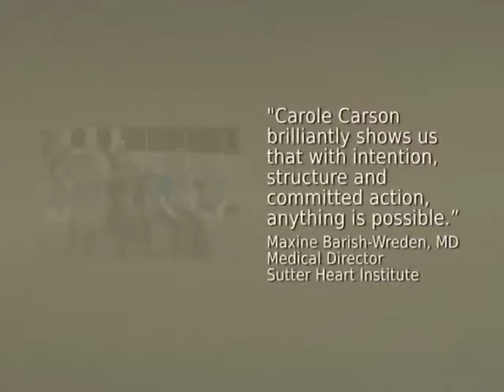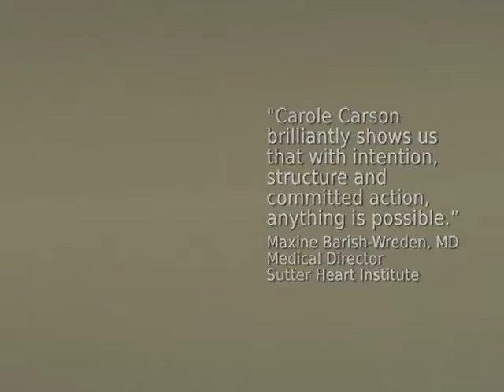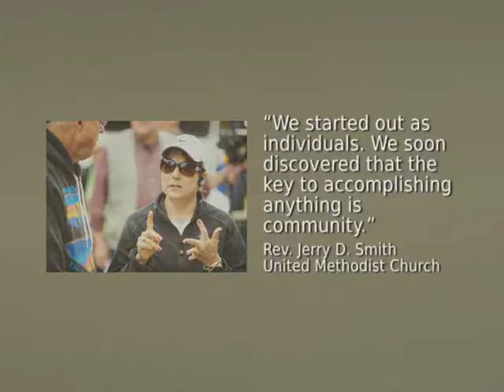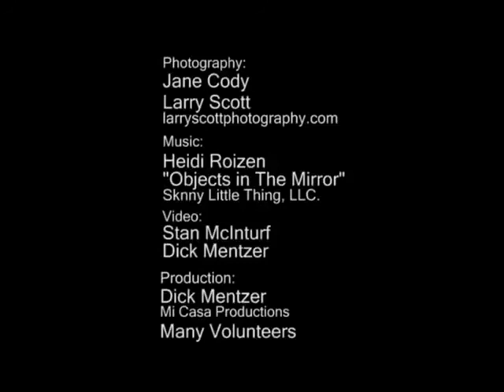Watch the story of the Nevada County Meltdown--an 8-ton weight loss event--and then launch your own.